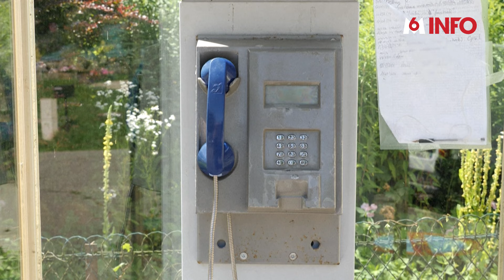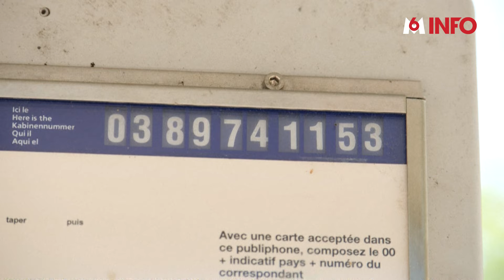Nostalgie autour de la dernière cabine téléphonique de France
📞🔔 La dernière cabine téléphonique de France : vestige d'une époque révolue, attire tous les regards à Murbach, en Alsace, depuis la publication de son numéro. Les habitants, amusés, décrochent sans cesse pour répondre aux curieux. Un objet vintage qui suscite une nouvelle vague d'intérêt.